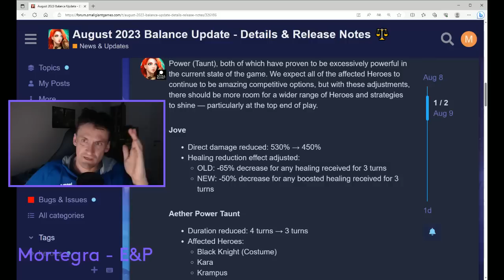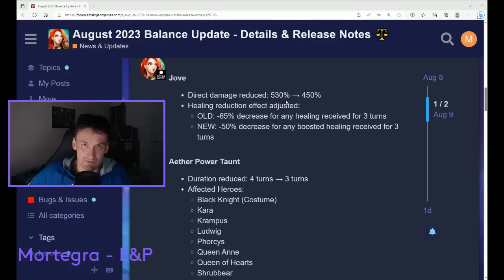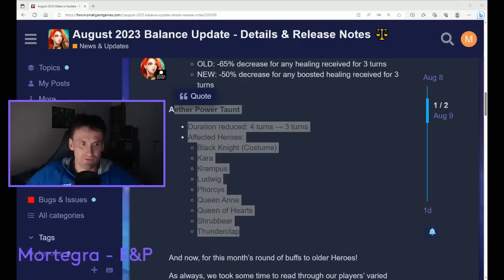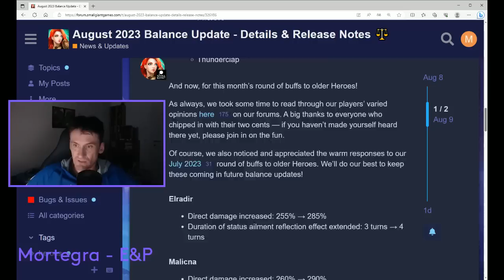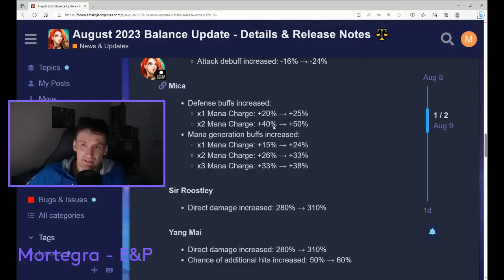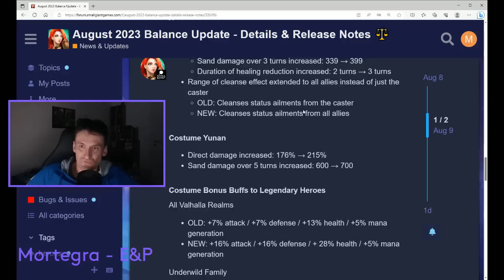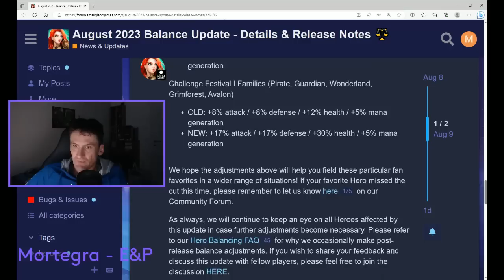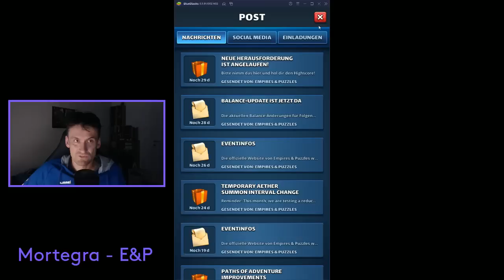Jove/Taunt-Nerf und die neuen CF-Helden und -Kostüme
Froschprinz, Gestiefelter Kater, Hänsel im Challenge Festival I